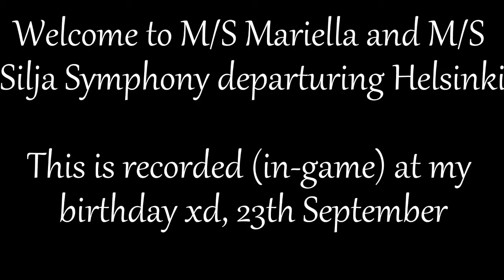M/S Mariella and M/S Silja Symphony departuring Helsinki | VSF